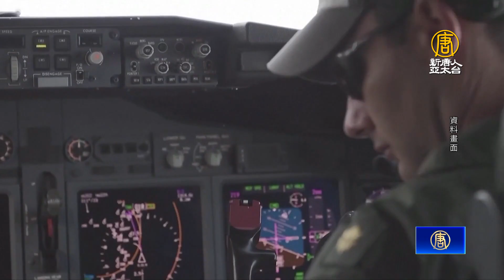有規律敲打聲！鐵達尼觀光潛艇失聯搜救燃希望